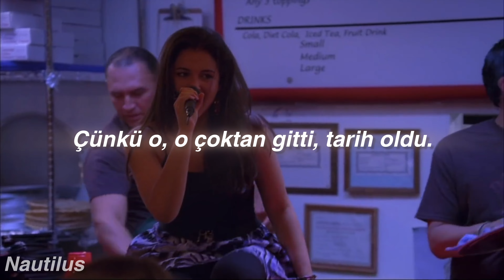She's So Gone- Lemonade Mouth (Türkçe Çeviri)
bu şarkının çok güzel ve anlamlı olduğunu düşünüyorum😭 umarım beğenirsiniz🥹🤎

Lyrics:
Insecure in her skin
Like a puppet, a girl on a string
Broke away, learned to fly
If you want her back, gotta let her shine
So it looks like the joke's on you
'Cause, the girl that you thought you knew
She's so gone (she's so gone)
That's so over now
You won't find her around
You can look but you won't see
The girl I used to be
'Cause she, she's so gone
(She's so gone, yeah)
Here I am, this is me
And I'm stronger than you ever thought I'd be
Are you shocked? Are you mad?
That you're missing out on who I really am
Now it looks like the joke's on you
'Cause she
She's so gone away like history
She's so gone
Baby, this is me, yeah
'Cause she, she's so gone (she's so gone)